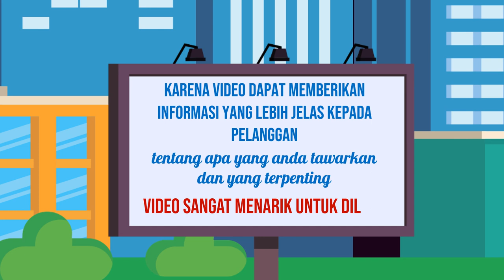Video Iklan Fashion untuk Membangun Citra Merek Anda di Kota Gerung Nusa Tenggara Barat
Jasa Edit Video Promosi / Video Iklan Fashion untuk Membangun Citra Merek Anda di Kota Gerung Nusa Tenggara Barat atau

Daftar Isi
00:00 - Cara Edit Video Iklan dokter mata, dokter mobil kelapa gading, dokter mata jakarta selatan
00:10 - Contoh Iklan Promosi dokter neurologi anak, dokter nefrologi, dokter nenden, dokter naturopati
00:30 - Contoh Video Promosi dokter ortopedi, dokter obgyn,
00:40 - Contoh Konten Branding dokter obgyn, dokter onkologi
00:50 - Resep Makanan dokter spesialis anak, dokter spesialis kulit, dokter spesialis anak, dokter spesialis kulit